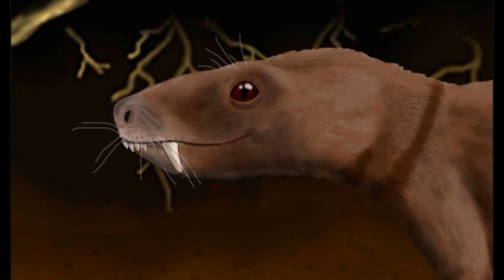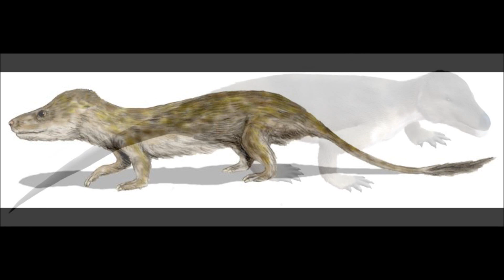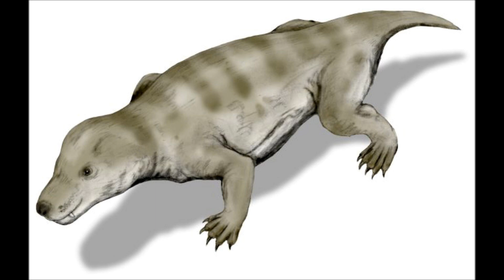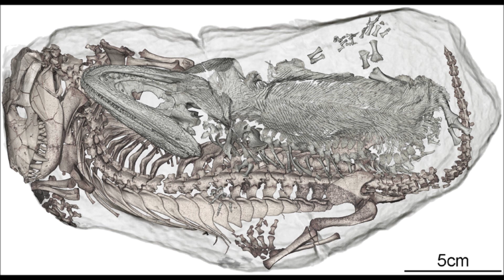Prehistoric Breakdown: Cynodont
In the Triassic life is tough and grueling and when it comes to getting a meal you always have to be cautious.
Today we breakdown the family of early mammals the cynodonts.
00:00 Narration
02:54 Breakdown